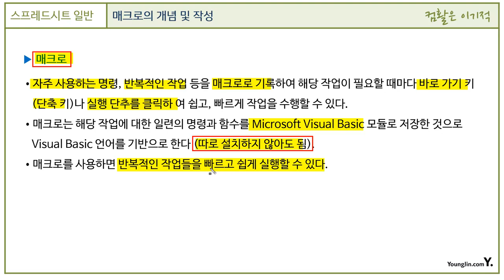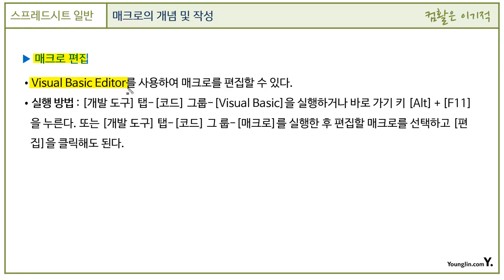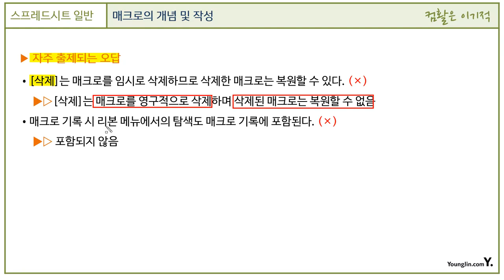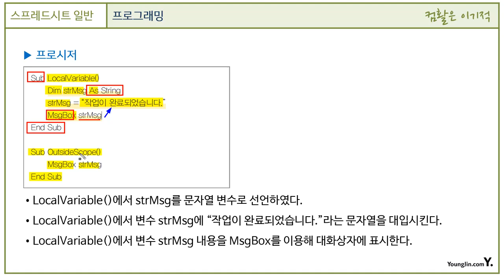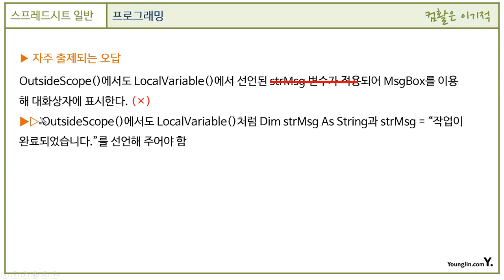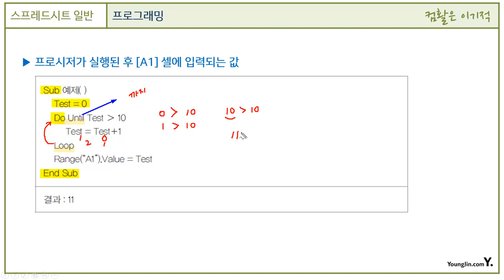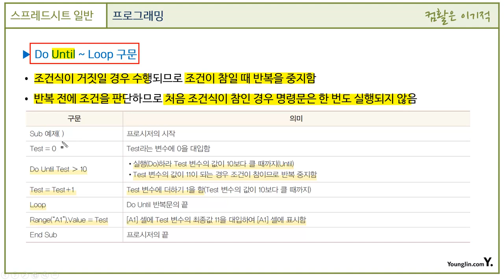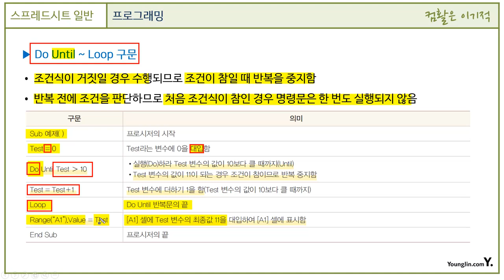[컴활1급 필기] 스프레드시트 일반 - 섹션 07 매크로 및 프로그래밍